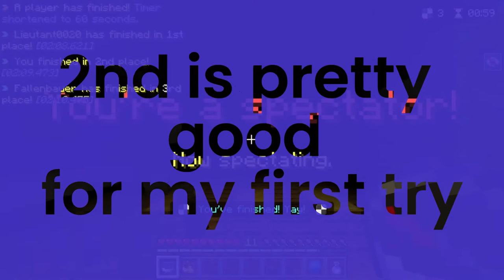I Played the NEW Hive Deathrun Update…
This was a new deathrun update in the hive games on Minecraft bedrock like hypixel or mineplex or roblox deathrun.